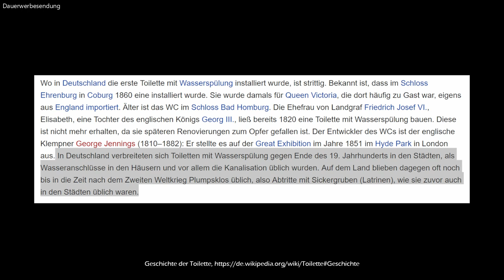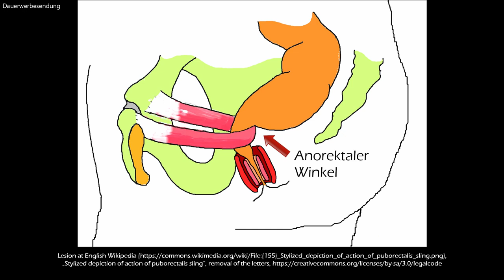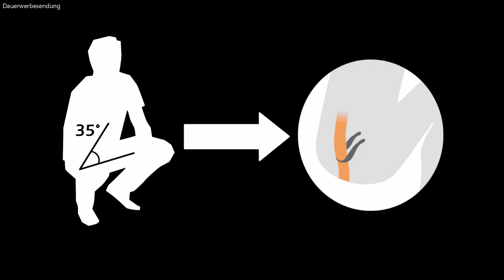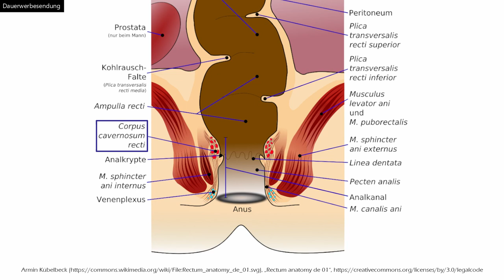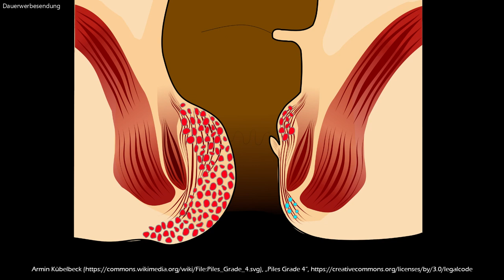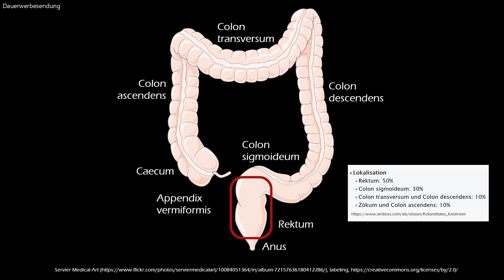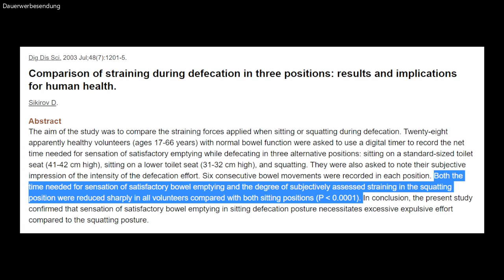Der Geheimtipp für optimalen Stuhlgang – Die natürliche Hocksitzhaltung | Toilettenhocker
Medizinischer Toilettenhocker
Mehr über Darmgesundheit

Küchengeräte
► Angel Juicer
► Automatischer Keimkasten

Wenn ihr über die Links ein Produkt kauft, entstehen für euch keine Mehrkosten, ich erhalte aber eine Provision zur Finanzierung dieses Kanals. Mit den Empfehlungen gehe ich sehr verantwortungsvoll um und verlinke nur Produkte, die ich selbst nutze. Diese Liste und das Video selbst stellen jedoch keinen medizinischen Rat dar und es wird keine Haftung für Schäden übernommen, die durch den unsachgemäßen Gebrauch der verlinkten Artikel oder die Empfehlungen verursacht werden.